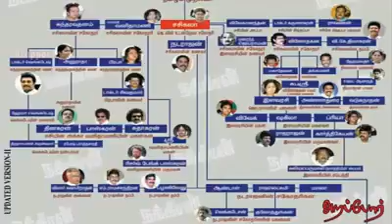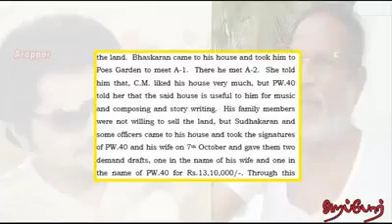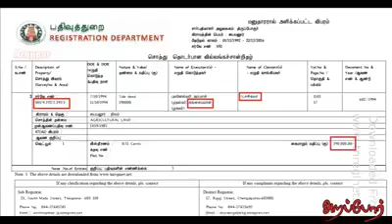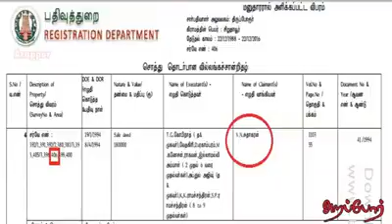Binami Queen VK Sasikala. How she attained this position. Full detail about VKS